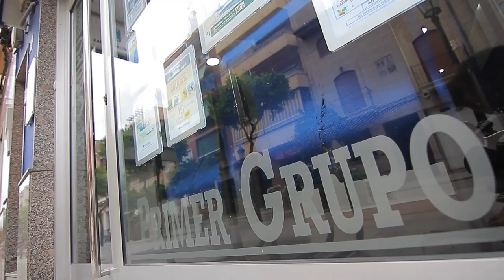Inmobiliaria primer grupo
Con más de 25  ofreciendo servicios integrales al sector inmobiliario, Primer Grupo es líder en de mercado  y un referente de eficacia y garantía. Cuenta con un equipo multidisciplinar que ofrece soluciones concretas para cada demanda particular, asegurando la máxima satisfacción de sus clientes.